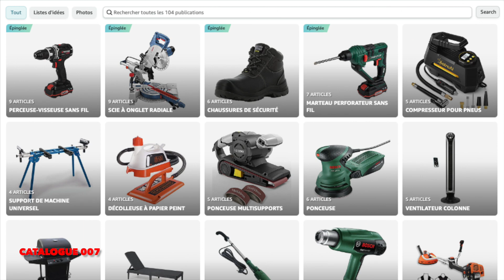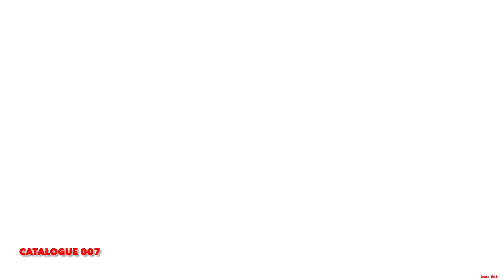ARRIVAGE LIDL DE LA SEMAINE 💥 PROMOTION MONSIEUR CUISINE SMART 🔥 04/12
Nouveau catalogue Lidl France arrivage de la semaine du lundi 4 décembre 2023

00:00 : Introduction
00:12 : Vitrine Amazon
00:18 : Monsieur Cuisine Smart
00:28 : Accessoires Monsieur Cuisine Smart
00:38 : Aide au versement Monsieur Cuisine Smart
00:48 : Spatule rotative Monsieur Cuisine Smart
00:58 : Friteuse à air chaud Silvercrest
01:13 : Hot pot : appareil grill et fondue 2 en 1 Silvercrest
01:28 : Fontaine à chocolat électrique Silvercrest
01:43 : Balance de cuisine Smart Silvercrest
01:58 : Casserole avec couvercle Masterpro
02:13 : Poêle à frire Russell Hobbs
02:28 : Machine à pâtes Ernesto
02:43 : Bol de cuisine multifonction Ernesto
02:58 : Lot de 2 verres à double paroi Ernesto
03:13 : Flûtes ou verres Ernesto
03:28 : Mini Monsieur Cuisine Playtive
03:43 : Conclusion

Lidl, catalogue, arrivage, parkside, parkside performance, bricolage, catalogue 007 lidl